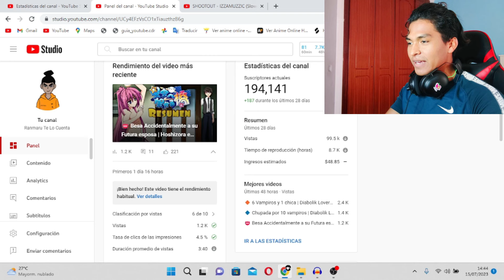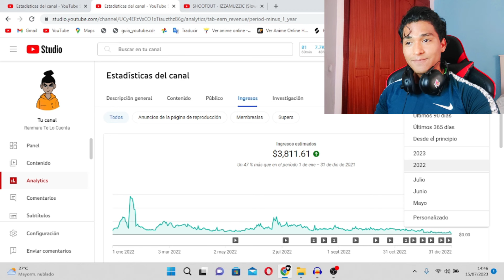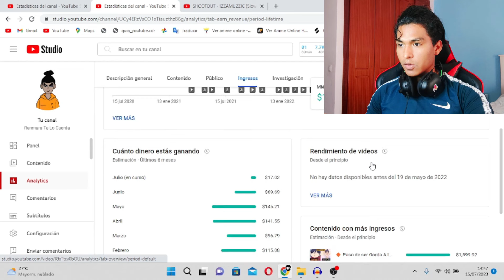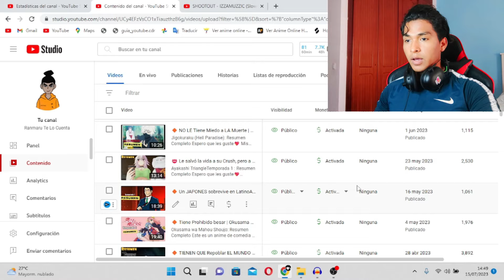Vale la pena resumir animes en 2024? esto es lo que me ha pagado YouTube por 3 años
Hola hace tiempo me preguntaron  cuando ganaba con YouTube muchos pensaban que me estaba forrando en dinero, hoy les cuento cuanto he ganado en tres años.